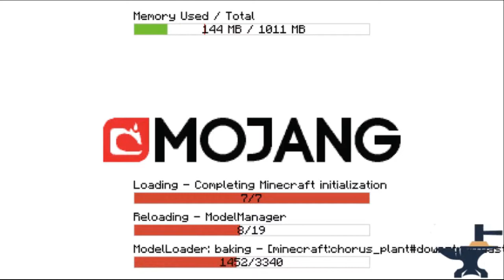[Let's Play] (MineCraft) Episode 6 - The Dungeon of My Hole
Goo Morning Ladies and Gentlemen and thank you for tuning into this episode of the BradicalRadical show! I'm your host, Bradley, and today we are continuing Let's Play MineCraft!

On today's episode we delve deeper into my hole and become lost in it's labyrinth.